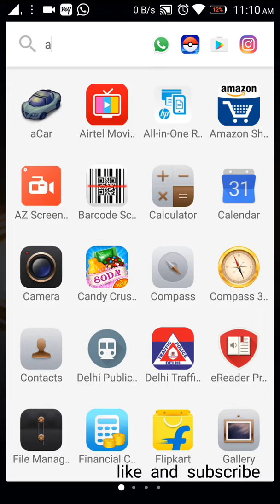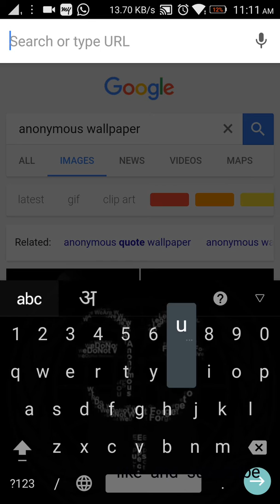how to customize your Android keyboard theme without any app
Make sure your Android is running on lollipop or Marshmallow because any other version does not support these settings...